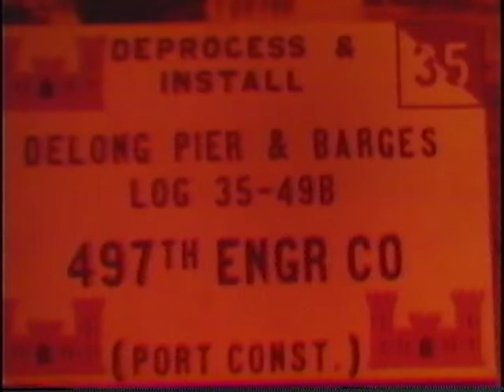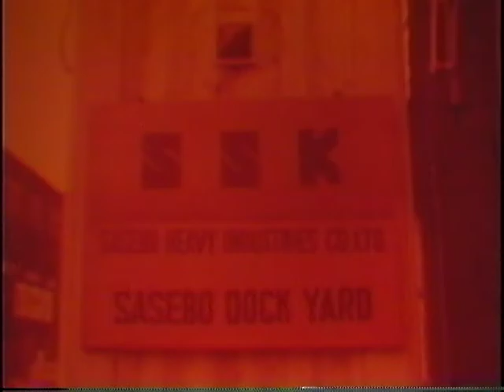Research And Development Progress Report Number Nine - Delong Piers (1967)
This Is The Story Of The Construction And Installation Of Delong Piers To Relieve The Logistical Problem In Vietnam. In The Fall Of 1965, The Pier Was Operational And Cargo Discharge Activities At Cam Ranh Bay Were Markedly Increased. Subsequently, Construction Of Additional Delong Piers Was Contracted To A Japanese Shipbuilding Company. As Of January 1967, A Total Of 10 Delong Piers Are Operational In Various Parts Of Vietnam And In Thailand, Allowing For The Discharge Of Approximately 60,000 Tons Of Cargo Per Day.

Pin 26067

Research And Development Progress Report Number Nine - Delong Piers